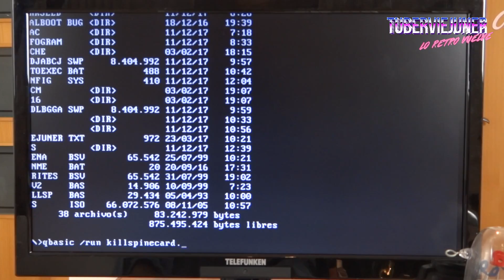📽️ (BROMA INOCENTADA) DESMONTANDO a VIRTUANESTOR DEL CANAL SPINECARD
📽️ Broma / colaboración del dia de los inocentes 2018 con VirtuaNestor de Spinecard.com, esta es mi videorepuesta.